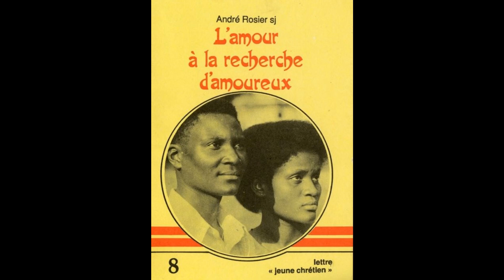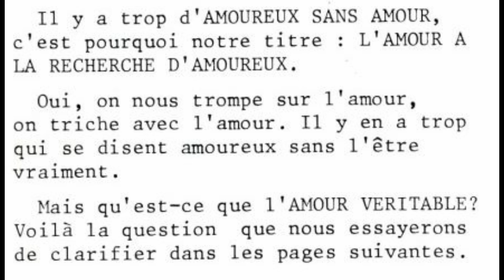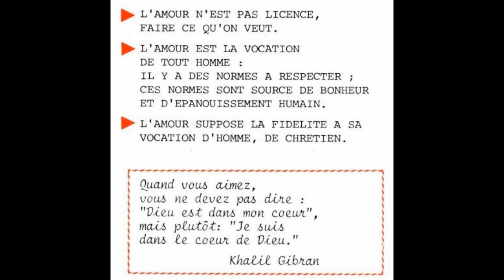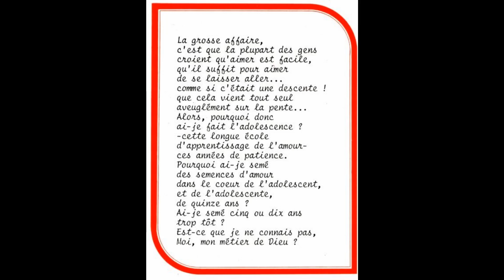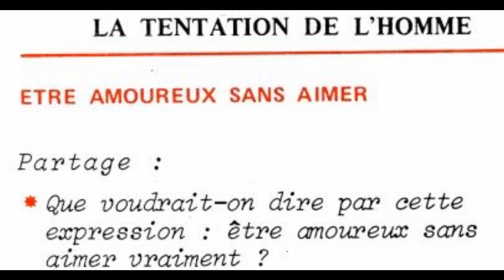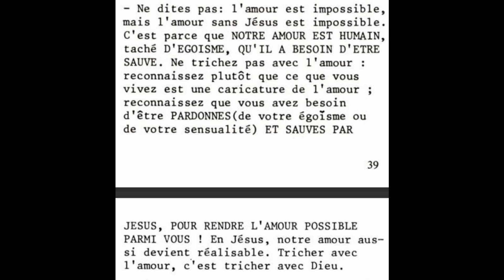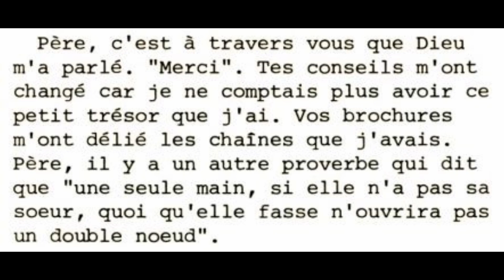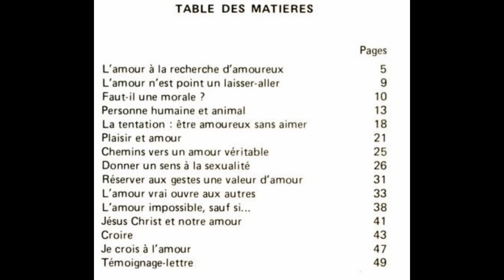01 L'AMOUR A LA RECHERCHE D'AMOUREUX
Brochures "JEUNE CHRETIEN" sur l'amitié, l'amour, fiançailles, mariage du père André Rosier sj